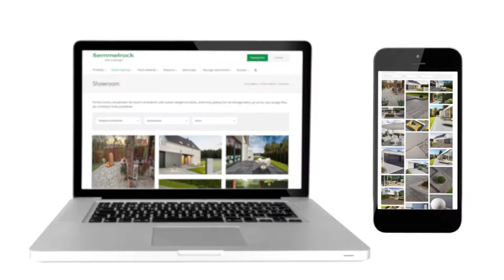Semmelrock w Home&Garden TV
Obejrzyj nasz film i zobacz, jak prezentowaliśmy się w programie Homy&Garden TV!  Reklamy kierowane do naszych Klientów sa dla nas bardzo ważne.

W reklamie nacisk położyliśmy na pokazanie naszych nowości, w tym produkcie Alberino, produkowanym w technologii Wtecast i nietypowych połączeń produktowych.

Wejdź na i dowiedz się więcej na temat oferowanych przez nas rozwiązań!

O Semmelrock:

Istniejemy i działamy aby realizować naszą pasję do betonowych nawierzchni. „Passion for paving” to motto, które w jasny i zwięzły sposób wyraża tę ideę pracownikom firmy oraz jej partnerom. Jest to siła napędzająca dążenie do nieustannego rozwoju kreatywności i technologii produkcji, do wzbudzania zainteresowania i entuzjazmu klientów różnorodnymi rozwiązaniami krajobrazowymi, możliwymi do wykonania dzięki naszym produktom.

Grupa prowadzi 14 zakładów w 7 krajach, tj. na Węgrzech, Słowacji, Czechach, Polsce, Chorwacji, Rumunii i Bułgarii oraz organizacje handlowe na 5 rynkach eksportowych, tj. w Słowenii, Serbii, Bośni i Hercegowinie, Czarnogórze i Macedonii, zatrudniając w sumie około 850 pracowników.